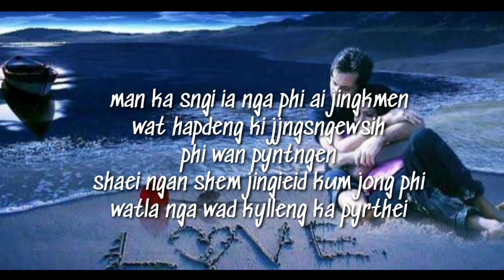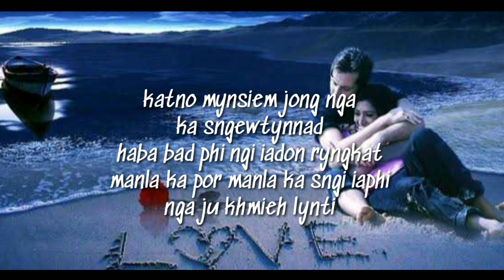RYNGKAT BAD PHI JOSHUA FT TRIPTI OFFICIAL LYRICS VIDEO KHASI LOVE SONG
COMPOSER : JOSHUA NONGSHLI
SINGERS : JOSHUA NONGSHLI & TRIPTI H MARING
    MUSIC/MIXED/MASTERED : Z-0I
RECORDED AT : (OUTKAST 2614 RECORDS)